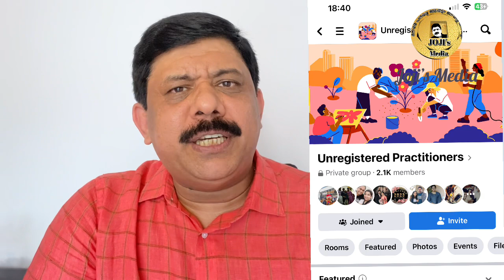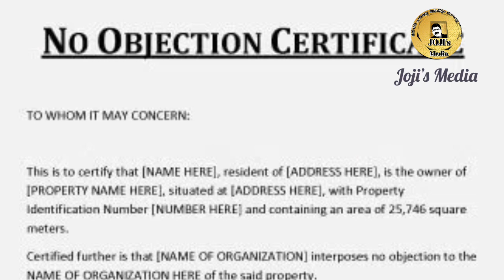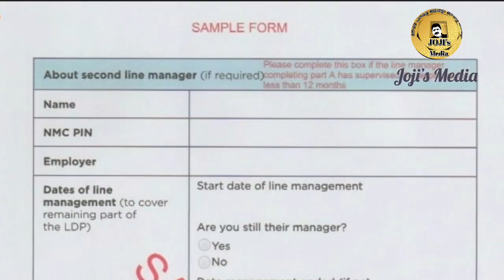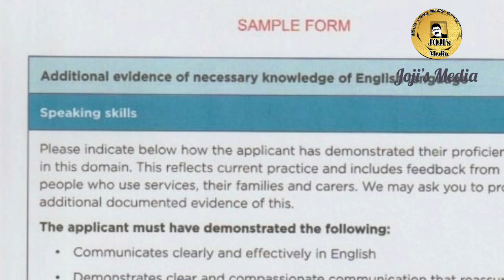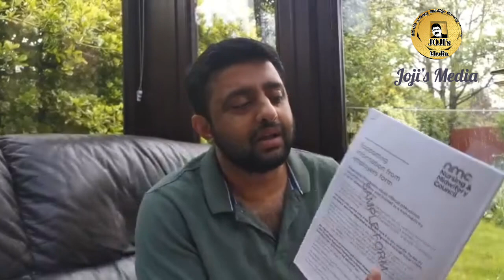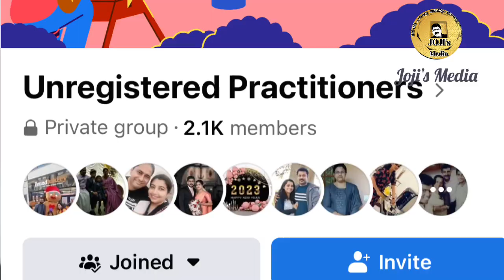No IELTS /OET , Who is Eligible to Use SIFE to become Nurse in UK? Pay any NOC Charges?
You can Join with us clicking the above link  for our Malayali  European Job Mission and also  If you have any doubts please click the above given link for UK and Ireland Job help line Telegram Group and you can ask your doubts to us !
Recommend Videos
1) IELTS/ OET ഇല്ലാതെ സീനിയർ കെയറിൽ നിന്നും നഴ്സ് ആകാം ,ഇന്ത്യയിൽ നിന്നും അപേക്ഷിക്കാം,

Please go through each links and make sure you are aware about latest NMC language requirements changes and eligibility to use SIFE(Supporting Information From Employers)

Are you eligible to use SIFE? Eligibility Criteria👇
➡️Are you an overseas trained and registered nurse from non majority English speaking Country?
➡️Are you currently working  full or Part time(Equivalent to full time hours) as unregistered role in health or social setting?
➡️Are you working under direct supervision of  first line manager NMC pin holder
➡️ In NHS Band 6 or 7 manager & for countersign Band 8 or above Matron
➡️ In private sector SIFE to be filled by  Band 6 or equalant person who has been working with you  (Deputy Manager, Clinical leed, practice leed, senior band 5, home incharge etc)
For countersign Band 8 or equivalent (Manager, regional manager, Director etc equivalent)
➡️ To use SIFE you meet all above criteria and you should be working when you apply for this.
➡️ Your can nominate maximum 2 first line managers if you are not meet 1 year full time with current workplace. Each manager should cover minimum 6 months of Language Demonstration Period (LDP).
➡️ In LDP, your nominated manager should assess your language skills of Listening and Speaking to certify that in SIFE form.
➡️ To use SIFE, you don't need any English exams like OET or IELTS.
➡️Use Nursing Transcript certificate & SIFE(Supporting Information From Employers) form to get NMC pin.
➡️Your SIFE form is equivalent to Listening & Speaking ➡️Transcript certificate is is equalant to Reading and Writing.
➡️SIFE form directly send to manager after complete OSCE,CBT & application assessment.
➡️Each time you submit evidence you will be pushed  to 35 days standard  waiting  que & caseworker will contact you through portal for further Information. Eg Language RFI, Work plan RFI or Identity RFI.
➡️ Any one can start NMC application from anywhere even if  you are not completed working  1 year in the UK.

For further support join whatsap group through below link
If anyone need to join I am happy to share whatsap joining link

You can Join the Facebook Goup  using the Link bellow and you can ask the doubts about NMC Registration

If you are a Recruiter in the UK and illegally charging fees from applicants. You will be caught soon and  charged with Modern Slavery Act 2015.

Let’s all of us fight together to stop this avaricious crime. Employees please come forward. “If any of you have been charged for a carers’ visa (or for any job), you have the right to report. This is considered as human trafficking

PLEASE DON’T SUFFER IN SILENCE. SHARE YOUR EXPERIENCE WITH US. WE HIGHLY MAINTAIN YOUR CONFIDENTIALITY.

Agencies who charge recruitment fees for international applicants could face criminal charges. If any of you feel that your employer broke their contract i.e not offering your contract hours or demanding more money by the employer or the agent, you have the right to report the agent and the employer for charging an illegal recruitment fee.

Please email , . Enforcement hotline Crimestoppers 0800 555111 The Anti-Terrorist hotline *PLEASE REPORT, DON’T LET ANYONE ABUSE YOU

Please keep apply for job in  UK  because they are really looking for your application and they are happy to take you in UK All the best and God Bless you  !